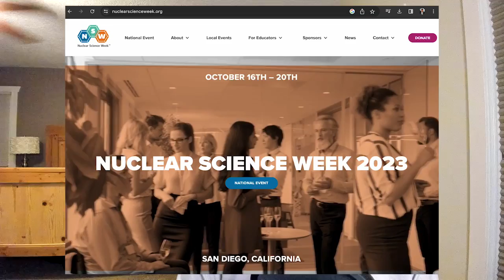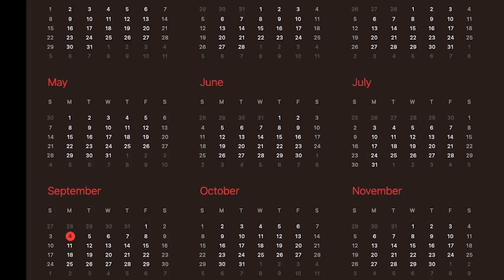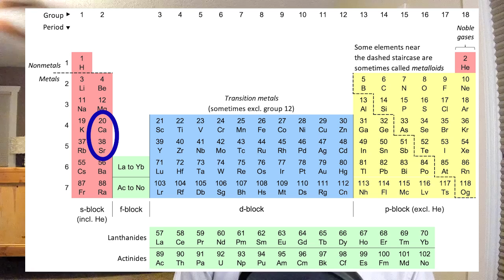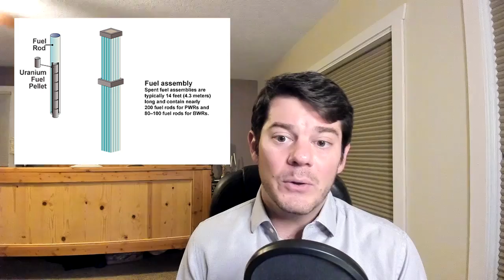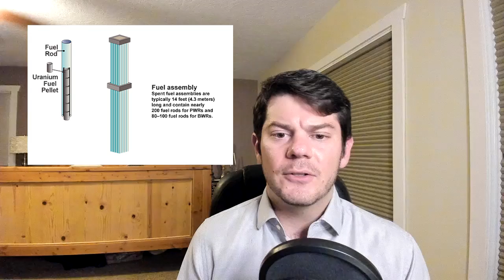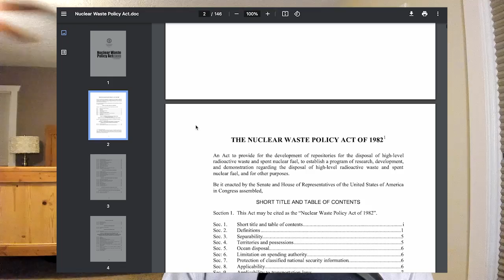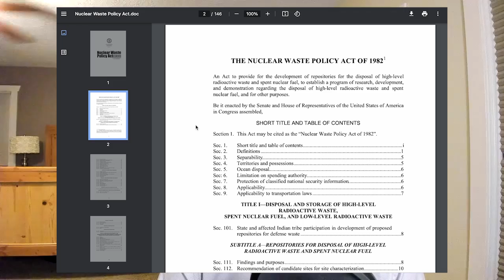Nuclear Waste Series - 1: What is Nuclear Waste?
In this video series I discuss our options for disposing of waste from civilian nuclear power in a manner that is both safe and cost effective. This video introduces the problem by discussing what nuclear waste is, how much nuclear waste exists, and how we will pay for disposing of nuclear waste.